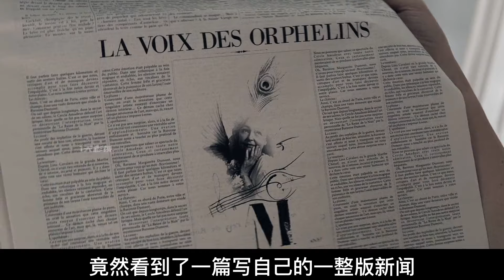巴黎富婆的夢：揭開隱藏的真相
No.2 | 19世紀巴黎最高級風月場，揭露人性善良與骯臟，舊社會女人的悲慘 電影解說 電影 影視。影評

No.5 | 18世紀倫敦風月場女當家較量秘史，女人狠起來沒男人什么事 電影解說 電影 影視。影評